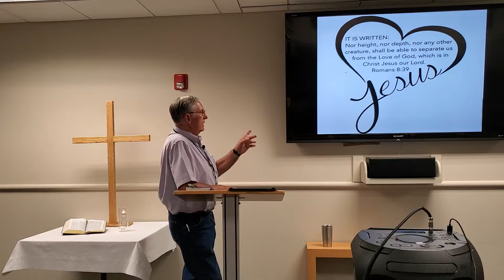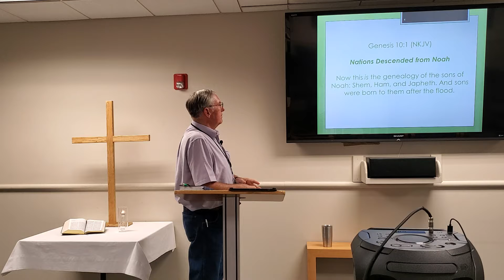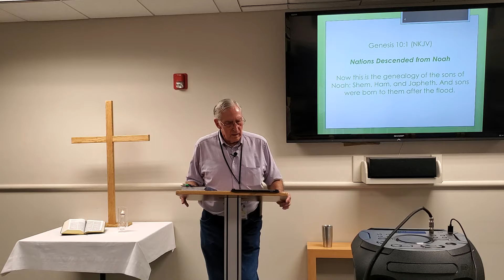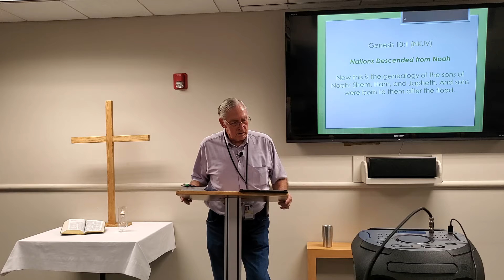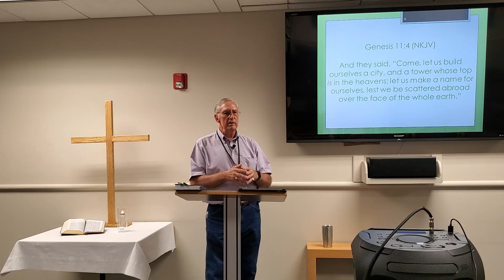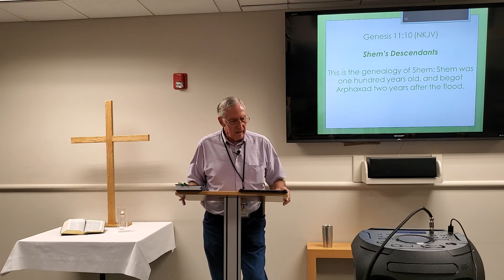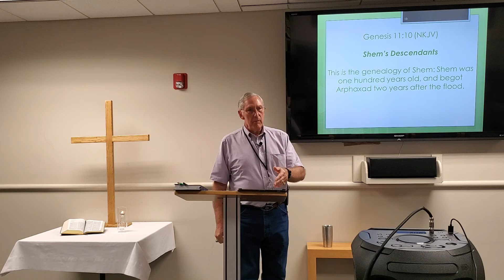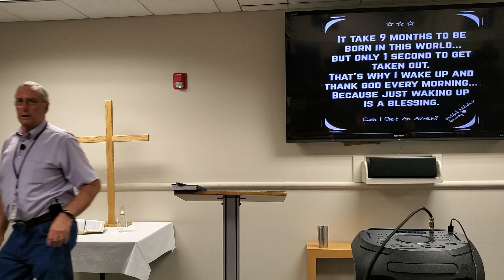Bible Study Genesis 10-11